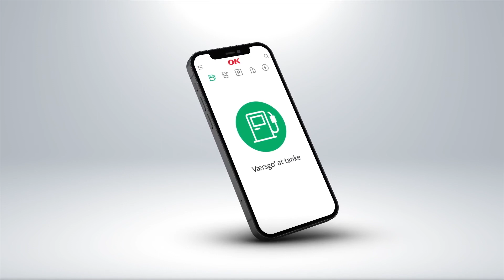Sporten Udspring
Spring ud.
Sjove danske reklamer.
Se flere sjove danske reklamer